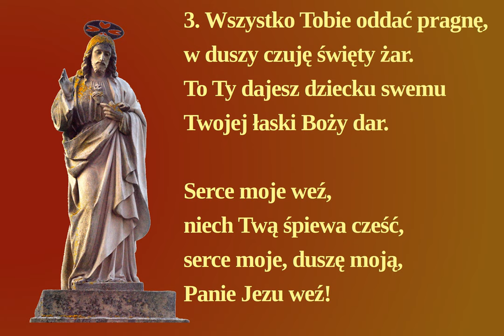Wszystko Tobie oddać pragnę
Deo gratias!